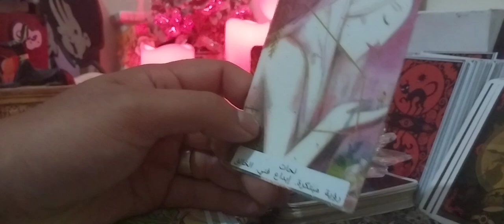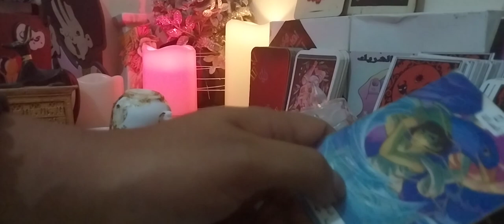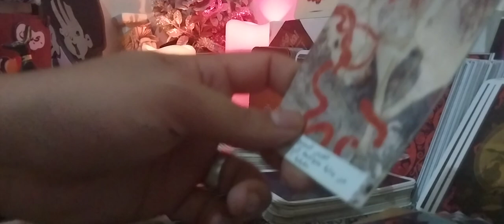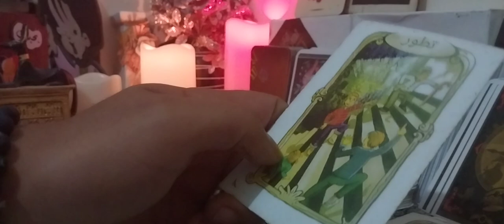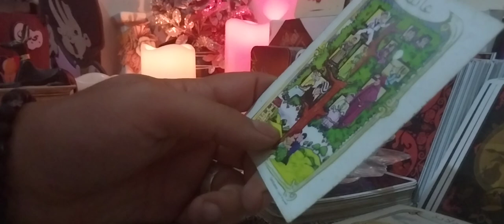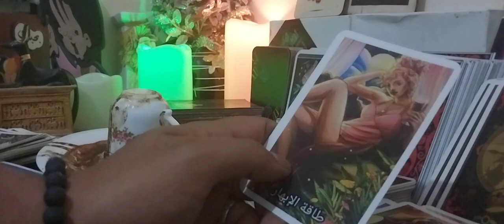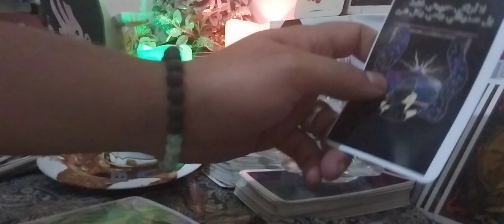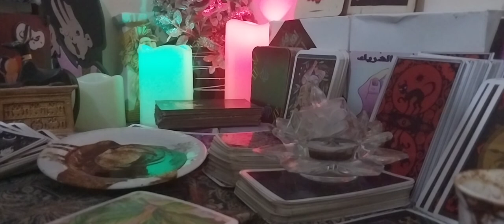مـ❤ـسـ❤ـلَسـ❤ـلَ فنجان وتاروت برج الاسد تهكير عقل باطن ومشاعر حبيب ومصير علاقة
يقدم الفيديو على YouTube لقراءة تاروت وفنجان برج الاسد معلومات قيّمة ومفصّلة حول هذه الطريقة القديمة للتنبؤ بالمستقبل والتوجيه في الحياة. يتميز الفيديو بالتركيز على برج الاسد وتحليل ما يمكن أن يعنيه ظهور هذا البرج في قراءة تاروت وفنجان القهوة.

يتميز الفيديو بالتفصيل والشرح الممتع، ويستخدم المتحدث لغة سلسة وبسيطة، مما يساعد على فهم المعلومات بسهولة. يتضمن الفيديو أيضًا العديد من الصور والرسومات التوضيحية التي تساعد على توضيح المفاهيم بشكل أفضل.

وتتضمن الكلمات المفتاحية الناجحة في هذا الفيديو ما يلي:
- تاروت
- فنجان القهوة
- برج الاسد
- قراءة الطالع
- التنبؤ بالمستقبل
- التوجيه في الحياة
- الرسومات التوضيحية.